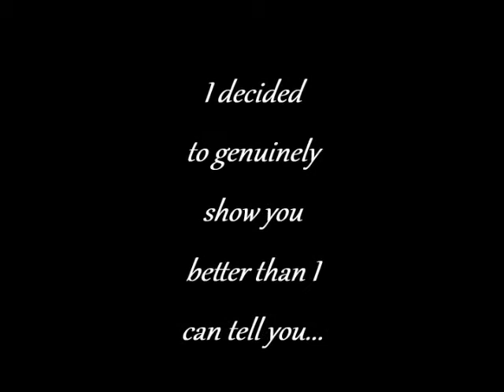Ralph & Nancy (55th Wedding Anniversary)- Pasquale Giovanni (speed drawing & painting)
This is a very personal project I put together for my grandparent's 55th wedding anniversary. I am very grateful to still have them alive and I am glad I had the opportunity to compose this piece while I still have them with me. The composition is composed of mixed media: graphite, oil, acrylic; and white india ink for the heading at the bottom. I hope you guys enjoy!